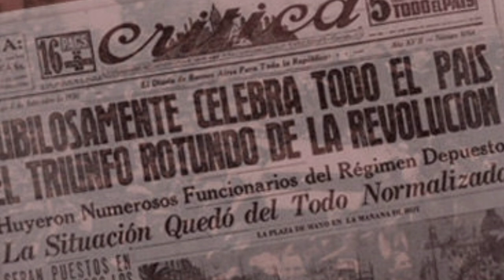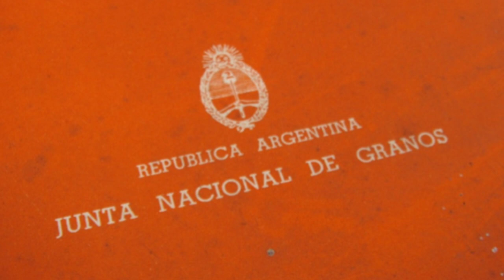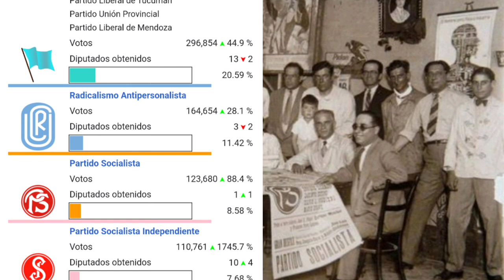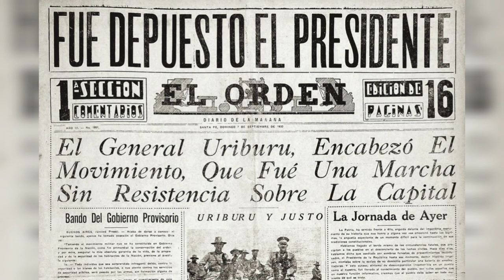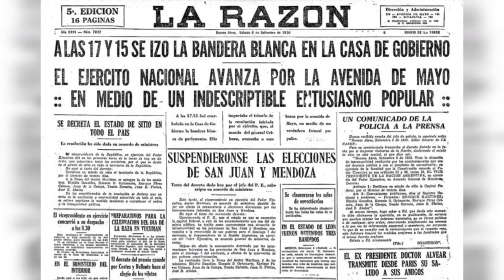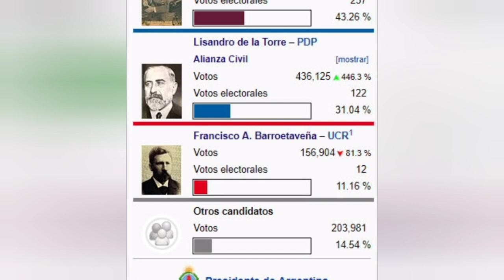La década que no fue infame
🕰️ Te invito a leer Deja Vú, el reloj de la historia argentina que siempre se repite. Sale todos los viernes!

El 6 de septiembre de 1930, un golpe militar de carácter conservador derrocó al gobierno radical de Hipólito Yrigoyen. El jefe del Ejército que se hizo cargo del país se llamaba José Felix Uriburu, un prestigioso militar que aborrecía la política partidaria tan de moda en esos años. Esa falta de olfato político lo eyectó de la presidencia rápidamente y en 1932 las fuerzas militares encontraron dentro de sus propias filas a un sucesor: se llamaba Agustín Pedro Justo, quien fue ungido por una gran alianza anti-yrigoyenista llamada la Concordancia.

Su gobierno enfrentó los coletazos de la Gran Depresión y el cierre del comercio internacional, principalmente el Reino Unido, con quien terminó llegando a un acuerdo en un polémico tratado conocido como el Pacto Roca-Runciman en 1933. Económicamente fue un período proteccionista y por ende de gran intervención estatal, fundamentalmente a través de juntas sectoriales que llenaba de regulaciones a los productores locales. Se puso en marcha, además, un masivo programa de obras públicas, construyendo, remodelando y pavimentando los principales caminos y rutas que perduran hasta hoy, como la avenida 9 de julio o la autopista General Paz.

El gran desprestigio de su gobierno fue el fraude electoral en algunas elecciones y la abstención del popular radicalismo conducido por el expresidente Marcelo Torcuato de Alvear. Sin embargo, el radicalismo se terminó presentando con el propio Alvear pero para sorpresa de muchos terminó perdiendo en las presidenciales de 1937. El ganador fue Roberto Ortíz, un radical antipersonalista que quiso terminar con el fraude, pero asumió gravemente enfermo y terminó falleciendo el 15 de julio de 1942. En el poder quedó su vice, pero no pudo terminar su mandato; fue depuesto por otro golpe de estado que vino a sacar finalmente a los conservadores del poder el 4 de julio de 1943

En Argentina se conoce como Década Infame a dicho período, que va de 1930 a 1943. La primera peculiaridad que surge de esta época, es que como habrán escuchado, no fue con precisión una década como tal, sino que fueron 13 años. La segunda cuestión está relacionada con el calificativo de infame, adjetivo fuertemente crítico que inmediatamente nos conduce a pensar que fueron tiempos muy oscuros. Semejante diagnóstico puede estar un poco alejado de la realidad, es por eso que hoy en Storiopolis vamos a viajar a la Argentina de los años 30, período que por su cultura, su economía y especialmente por su infraestructura, nos va a resultar demasiado familiar.